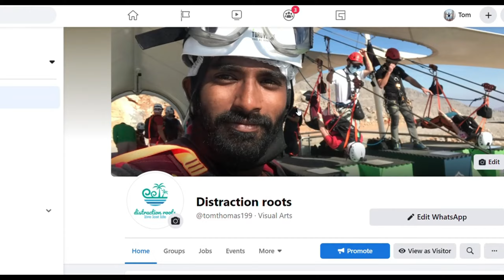5 FALLS |COURTALLAM IN TENKASI | TAMIL NADU | VLOG #54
Coutrallam Falls (also called Kutralam/Kuttalam Falls) is located in Tenkasi district in the South Indian state of Tamil Nadu bordering Kollam district, Kerala. The falls is located on the Western Ghats on the river Chittar and is considered a "medical spa" on account of the medical smell in the waters.[clarification needed] It is located 5 km (3.1 mi) from the nearest city Tenkasi. There are a total of nine falls of which Peraruvi, Aintharuvi and Puli Aruvi being the most prominent.

The Tirunelveli district administration organises Saral Vizha, an eight-day festival every year during the Tamil month of Aadi (July - August). The falls is the most prominent tourist destination in the region and usually frequented by devotees of the Papanasanathar Temple and Sabarimala. The season starts with the South West monsoon from July to September. The Tamil Nadu Tourism Development Corporation (TTDC) has a boat house that operates boating during season. Kuttalam palace is Travancore monument situated near to Waterfalls. Before 1956 kuttalam was also a part of Travancore state.

IPHONE 7

LENS
Canon EF-S 55-250mm f/4-5.6 is II Telephoto Zoom Lens
Canon EF-S 18-55mm f/3.5-5.6 IS II SLR Lens
DRAGON TOUCH 4K30fps WiFi Action Camera 16MP Vision3

MUSIC CREDIT